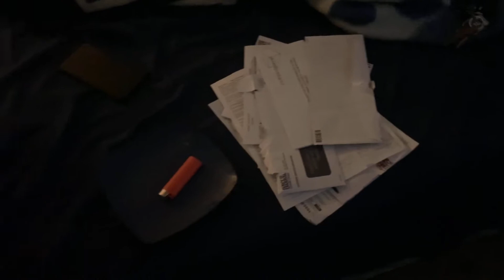Feeding My Snake